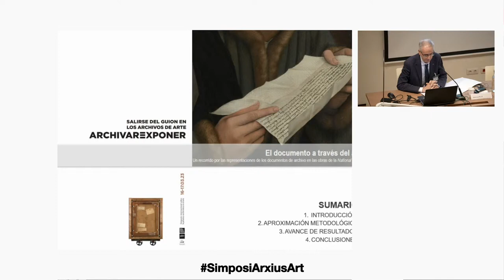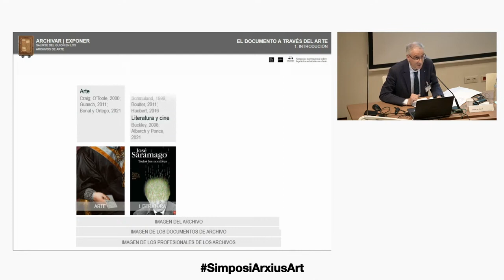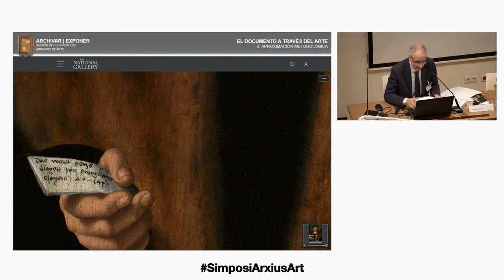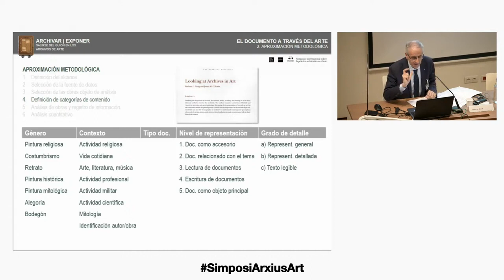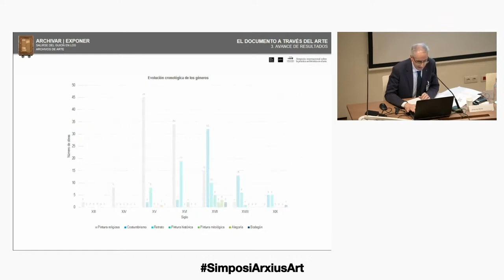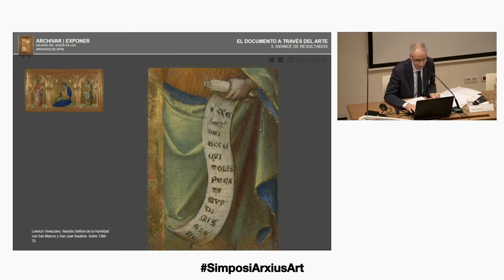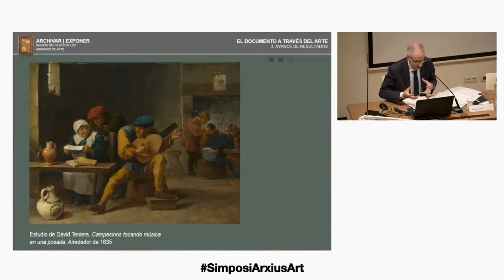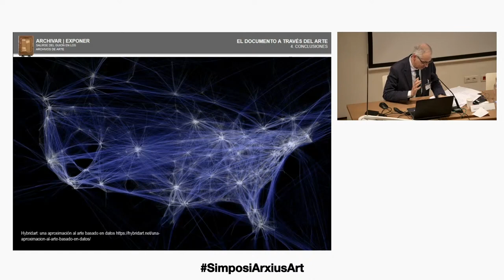Archiving Exhibiting. Going off-Script in art archives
The Museu Nacional d’Art de Catalunya and the Museu Picasso Barcelona are pooling knowledge and resources to organize an International symposium on archive practice in 21st-century art that will bring together archivists, curators, artists, historians and researchers from all over the world.

The International symposium revolves around two coincident essential actions: ARCHIVING understood as a practice constructed reflexively and EXHIBITING understood as the territory in which archiving becomes a public act.

Practical cases: The document through art: a tour of the representations of archive documents in the works of the National Gallery. José Luís Bonal, Professor in the Faculty of Documentation and Communication Sciences, Universidad de Extremadura